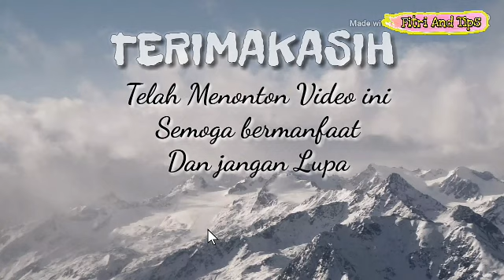Tips Buat Souvenir Pernikahan Sendiri Di Rumah (Handuk Beby Kemas Mika)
Hai teman2  di sini saya akan kasik Tips Buat Souvenir Pernikahan Sendiri Di Rumah (Handuk Beby Kemas Mika)
Mudah koq asal kalian pantengin Video ini dari awal sampai ahir